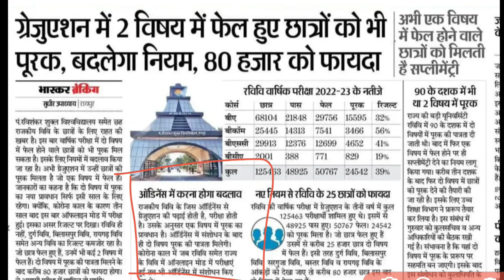CG College Exam में Fail छा‌त्रों खुशखबरी आ गया | CG University Supply Exam नियम बदलाव |Chhattisgarh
prsu exam raipur
Bilaspur University
durg university
snpv raigarh exam 2023
sarguja university
bastar university